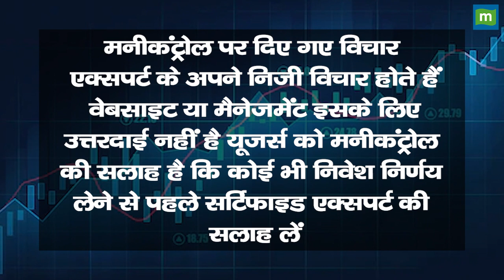Torrent Pharma Share Price: फार्मा से मुनाफा कमाना है तो इन्हें चुनिए | Hot stocks | stock to invest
MarketsWithMC | Torrent Pharma Share में जानें निवेश को लेकर क्या है Experts की राय. जानें किन levels पर करनी चाहिए आपको खरीदारी और क्या है Target Price और जानिए किस Strategy के साथ इस Stock में पैसा कमाया जा सकता है. देखें वीडियो.